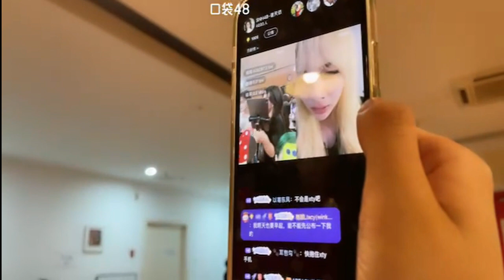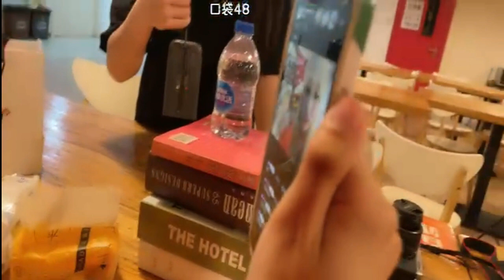【SNH48】【何阳青青】20210830 22:37 口袋48直播